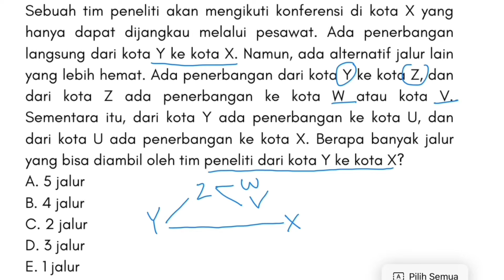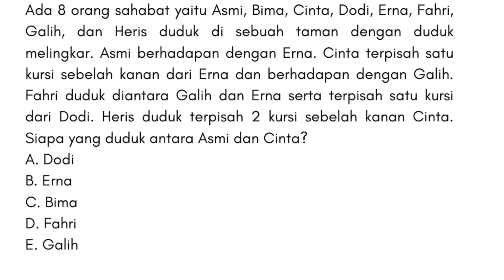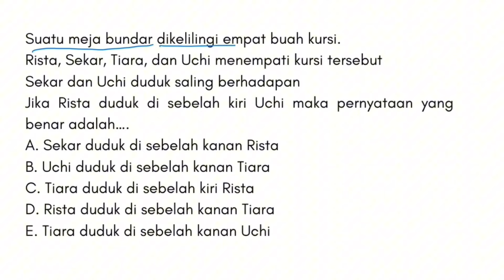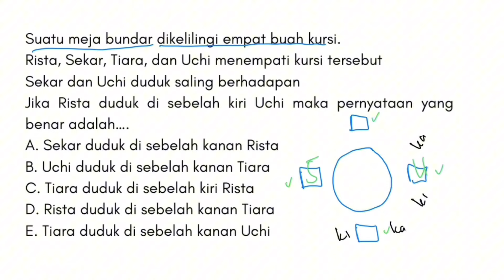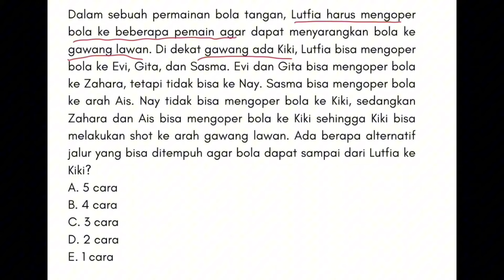TIU SKD CPNS 2024 PENALARAN ANALITIS | RUTE/JALUR DAN DUDUK MELINGKAR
Berdasarkan pengalaman peserta SKD CPNS 2024 untuk TIU penalaran analitis soal terkait jalur atau rute dan duduk melingkar itu keluar. Video ini berisi pembahasan mengerjakan soal tersebut. Semangat